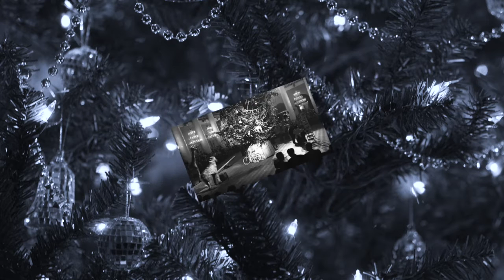Новогодняя елка в Колонном зале Дома Союзов . Фотографии Сергей Васинг. Москва 1947 г.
Новогодняя елка в Колонном зале Дома Союзов
Фотографии Сергей Васин
г. Москва
1947 г

The Christmas Tree  in the Hall of Columns
Photographs by Sergei Vasin
Moscow 1947.

Здесь мы смотрим на конкурс «Елки» в Колонном зале Дома Союзов. Расположенный в Тверском районе в центре Москвы, этот музыкальный спектакль-сказка разворачивается вокруг «молодой елки».
Первое такое представление датируется 1936 годом и стало первой официальной церемонией в России, посвященной молодому дереву. С этой даты почти в обязательном порядке подобные представления проходят ежегодно, во время рождественских праздников в Колонном зале Дома Союзов.
По сложившейся традиции в состав спектаклей входит красочная сказка с сюжетной линией, меняющейся каждый год.

Christmas Carol - O, why are you in such a hurry" sung here by the Children's Choir of the Nikolsky Cathedral

Here we look at the pageant of the "Christmas Tree" in the Hall of the Columns, in the House of Unions. Located in the Tverskoy District of central Moscow, this a musical fairy tale performance set around a "young Christmas tree.
The first such performance dates back to 1936 and was the first official ceremony in Russia to celebrate a young tree. Since that date, almost without fail, similar performances are held each year, during the Christmas holidays in the Hall of Columns.
According to established tradition, the performances include a colourful tale with a story line that changes each year.